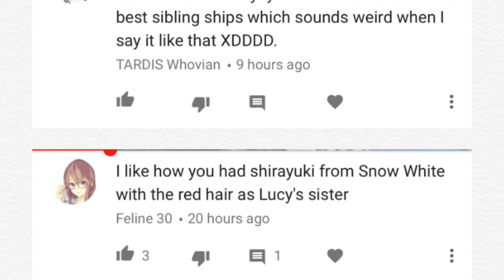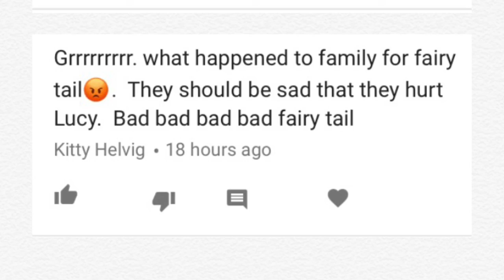700+ and announcement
Thank you soooooo much!